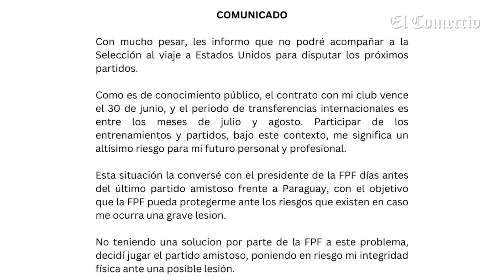OBLITAS Y UN SILENCIO QUE PREOCUPA | Fleischman en línea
“Juan Carlos Oblitas no aparece tras la eliminación de la selecciónperuana y no explica lo sucedido con Varela ni Tapia”: EddieFleischman analiza el comportamiento del Director General de la FPF y que preocupa la hinchada